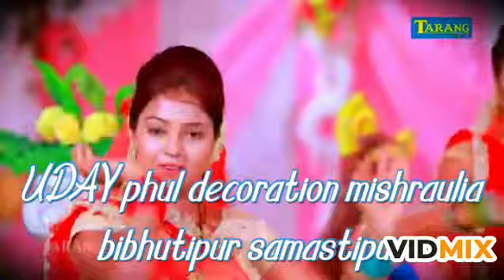Anjali kumari devi geet nirdesh song